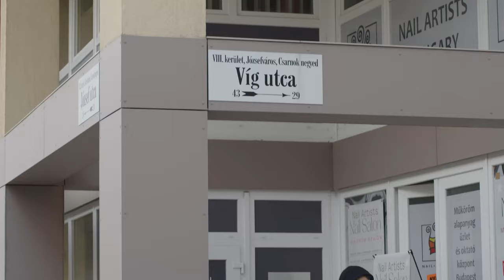BrassTime X fridaysession | 2.rész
BrassTime X
196/2
A rézfúvós menetzenekarok, azaz a brass bandek hosszú és színes múltra tekintenek vissza. A Balkán nagyvárosaiban, vagy New Orleansban szinte minden sarkon találkozhatunk velük. De Magyarországon vajon miért számít még ma is ritkaságnak ez a formátum? Egy csapat profi zenész úgy döntött, nálunk is eljött a brass bandek ideje.
A mai fridaysession vendége a BrassTime!
A műsor végén a zenekar eljátssza a Number One c. BrassTime nagylemez második dalát, a Budapestet! (Zene: Bánfi Csaba és Bánfi Balázs, szöveg: Bánfi Csaba, hangszerelés: Bánfi Balázs)
BrassTime:
Bánfi Csaba - ének és trombita
Némethy András - trombita
Nagy Péter - harsona
Kolozsvári Erik - harsona
Erős Péter - szaxofon
Lupek Gergő - szaxofon
Serfer Gábor - szuzafon és basszusgitár
Ferenczi János - szuzafon
Gacsályi Róbert - dobok
Haraszti Dávid - dobok
Fejezetek:
00:00 | Start
00:40 | Feedback - Bíborka
01:22 | Hangszerelés
02:27 | Feljátszó 2.0
05:10 | Színpad vs. utca
05:46 | Kertai Csenger - Időmértékes verzelés
09:36
10:34 | Útravaló - Subicz Gábor | Mező Misi
15:51 | A Budapest története
17:16 | Budapest live session
20:46 | Outro
Producer: Józsa Örs
Szerkesztő: Szentgallay György & Solymosi Kata
Outdoor DOP: Józsa Örs, Hargitai Gergely 'Hary'
Outdoor sound engineer: Szentgallay György
Kövessétek be a zenekart:
Kövessétek be szakértőinket is!
Subicz Gábor:
Mező Misi:
Kertai Csenger:
Támogatóink:
Emberi Erőforrások Minisztériuma, Petőfi Kulturális Ügynökség
Partnereink:
SoundCam Productions
Minden jog fenntartva.